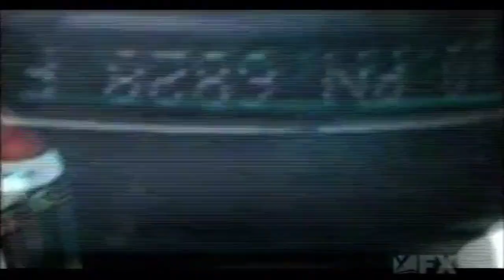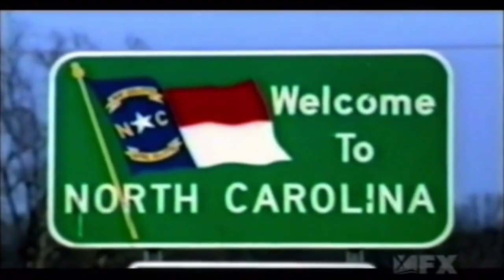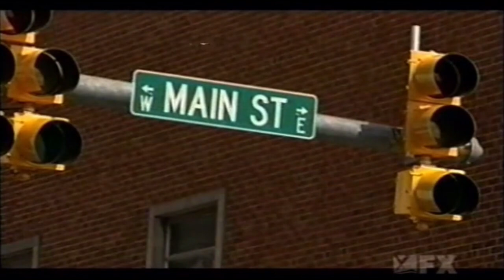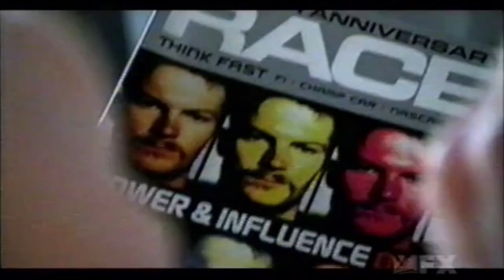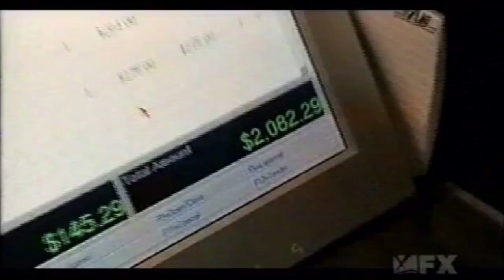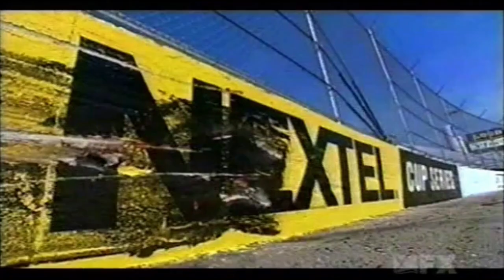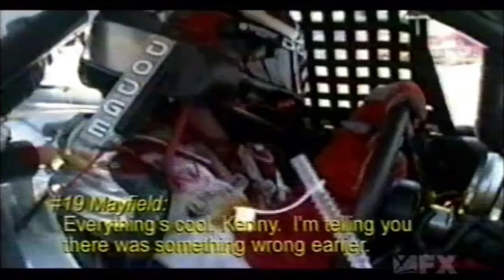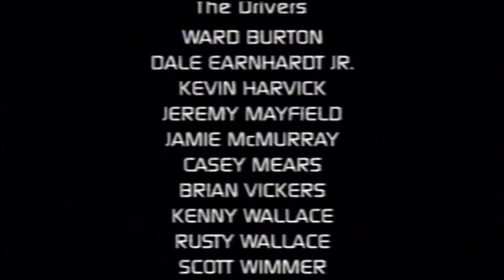NASCAR Drivers 360: Martinsville 2004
NASCAR Drivers 360 gave a behind-the-scenes look at NASCAR drivers leading up to a race. The show aired for two seasons on FX between 2004-05. This episode is episode 7 of season 1, following Dale Earnhardt Jr, Jamie McMurray, and Jeremy Mayfield at the 2004 Advance Auto Parts 500 at Martinsville.

Video owned by NASCAR, FX